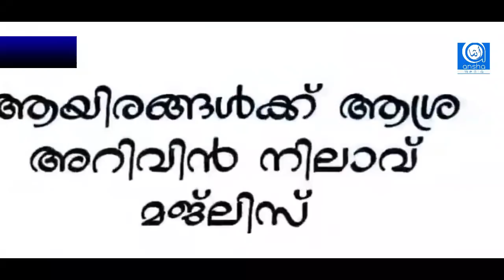ഭാര്യയും ഉമ്മയും ഒരിക്കലും വാഴക്കാവില്ല ഇത് ചെയ്‌താൽ | സഫ്‌വാൻ സഖാഫി | Safuvan Saqafi Pathapiriyam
ഭാര്യയും ഉമ്മയും ഒരിക്കലും വാഴക്കാവില്ല ഇത് ചെയ്‌താൽ - Malayalam Islamic Speech